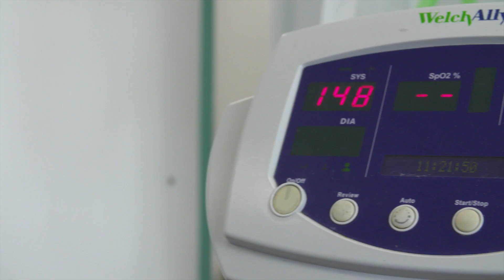One Health: 1. AMR - A crisis that needs action now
Video 1 of 13. In this video we introduce the concept of One Health.